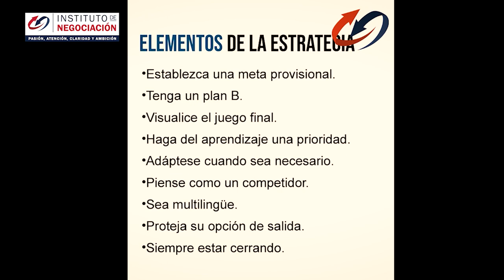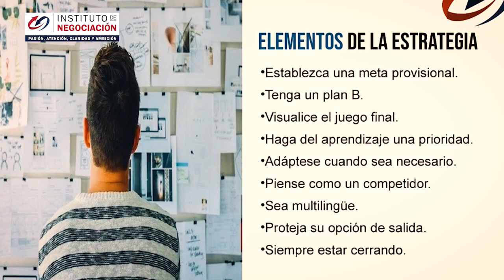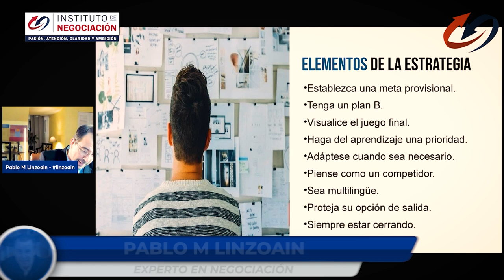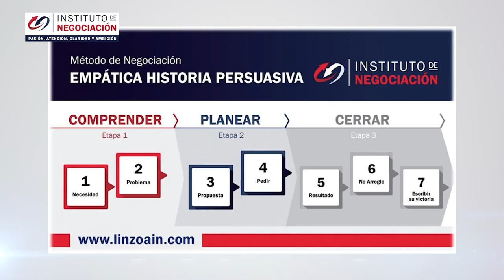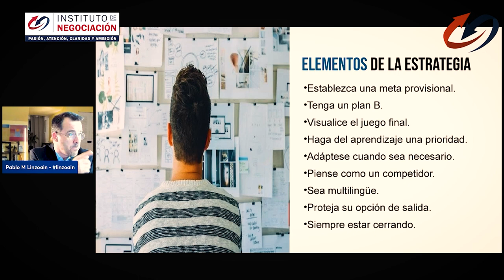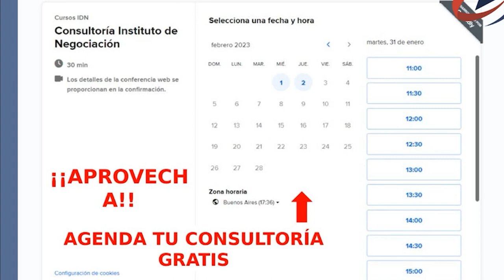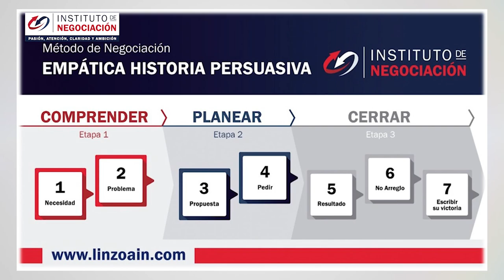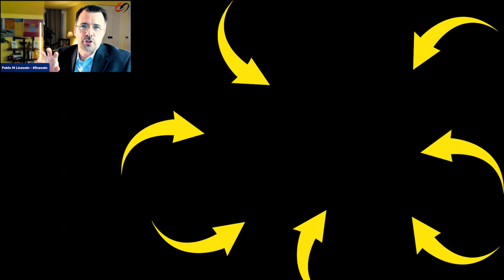Técnicas Infalibles Para Negociar Con Éxito Según HARVARD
👉🏻 El destacado experto internacional en negociación, Pablo M. Linzoain, muestra Técnicas Infalibles Para Negociar Con Éxito Según HARVARD

Técnicas Para Negociar Con Éxito Según HARVARD

Obtene tu copia de mi libro